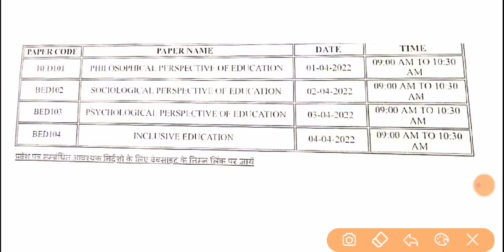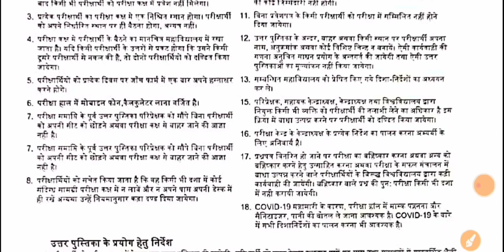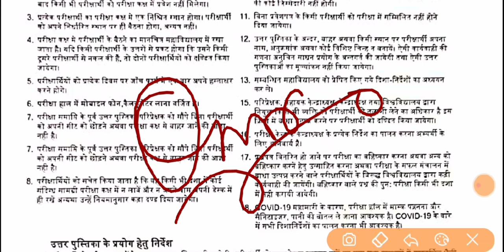csjmu bed 1st semester admit card latest news today ।। csjmu bed 1st semester latest news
500 Mcqs + Previous 5year ques. etc.